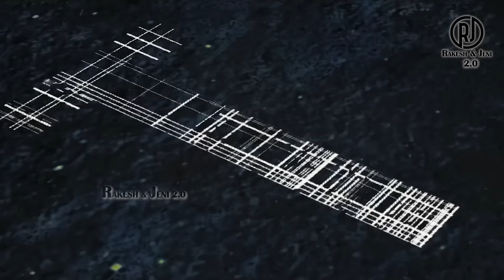Pathu Thala - Movie Review | STR | Gautham Karthik | Tamil | R&J 2.0